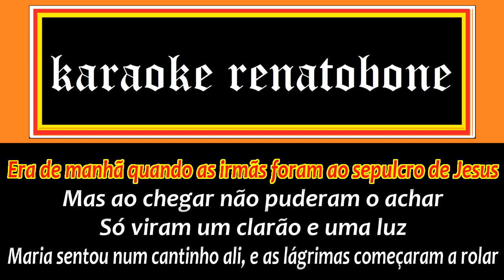MANHÃ DA RESSURREICAO karaoke amostra - RENATA LEONEL